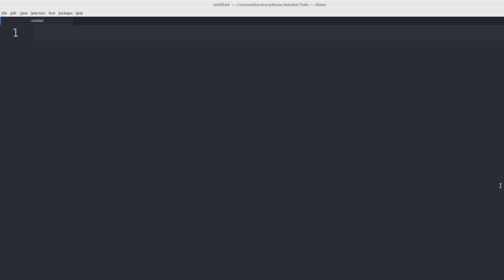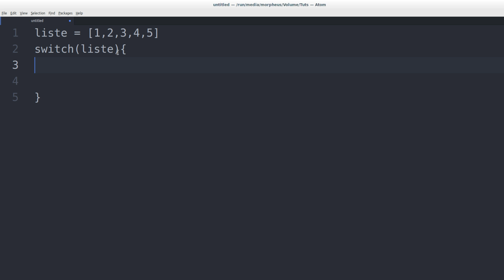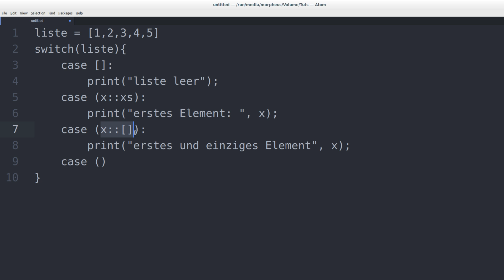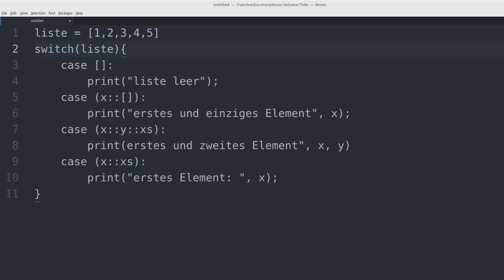Programmieren Lernen #89 - Pattern Matching mit Listen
In diesem Tutorial geht es um Pattern Matching auf Listen.